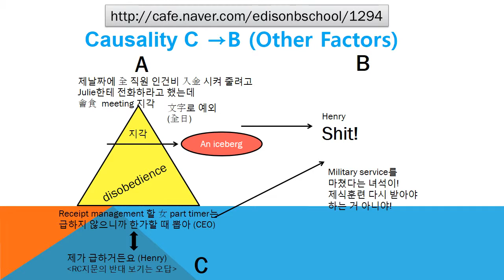#1294 Praiseloan (주)찬호론대부 MBA GMAT Logic 'Other factors'